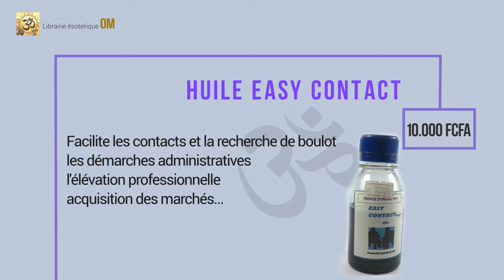Huiles spirituelles OM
Pour faciliter encore plus votre quotidien. Simple, rapide et efficace, ses huiles s'utilisent au quotidien soit sur soi ou dans votre eau de bain.
En voici quelques vertus:
HUILE MONEY DRAWING: attire l'argent à travers les activités que vous exercez. Il convient pour toutes activités rémunératrices (Commerce, Hommes d'affaires, Business...)
HUILE LOVE ATTRACTION: aide à renforce les liens amoureux; consolide les foyers, charme, séduction, attraction en amour...
Prix: 10000 Fcfa / le flacon

Contacts : 22010204(Angré) / 20007438(Adjamé) / 58456250 /05824432/ 01259853/ 40797915
Situation géographique
Angré 7ème Tranche Gare de woro woro de palmeraie au-dessus de l'espace orange (Fixe: 22010204)
Adjamé 220 logements non de la croix rouge en face de la pharmacie de l’espoir